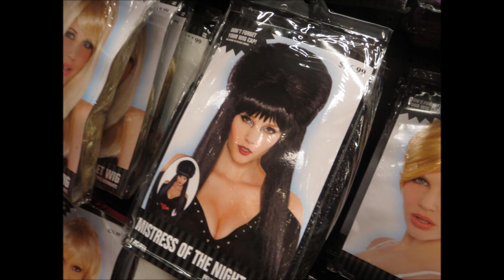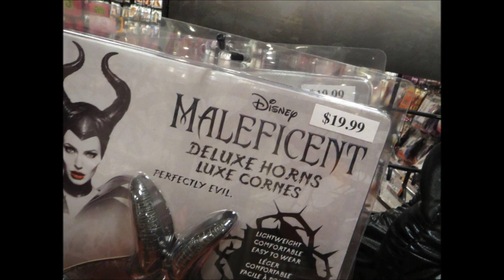Halloween City Audrey - Las Vegas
making preparations for halloween.  audrey gets to dress as elvira for the first time in her life.  she says it does not come any better than that for halloween!   the store had costumes galore!